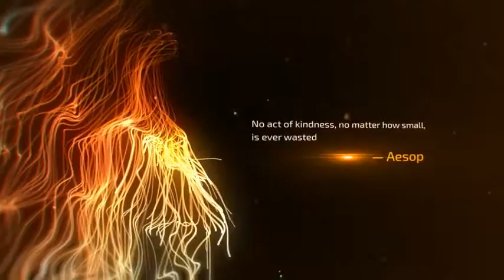Elegant Stripes Titles | After Effects template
Last Update: 29 June 16
Created: 29 June 16
After Effects Version: CC 2015, CC 2014, CC, CS6, CS5.5
Requires Plugins: Trapcode Particular
Uses Plugins: Optical Flares, Trapcode Particular
Universal Expressions: Yes
Length: 1:00
Resolution: 1920x1080
File Size: 106MB
Text Placeholders: 10
Category: (titles)

Description: Project features: Trapcode Particular plugin is required Video tutorial is included Colors are editabled FullHD resolution In my project I used a font: Music track are not included, i ve used Duration - 1min Project is good structured and very easy to use More photos...